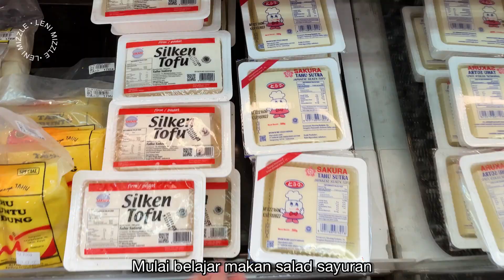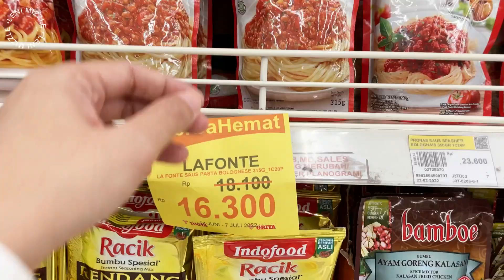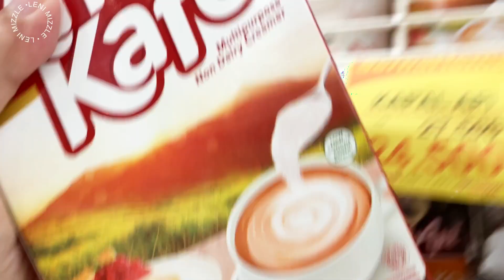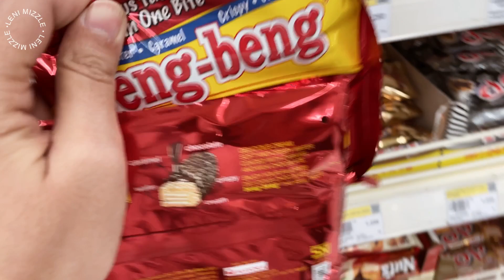Dailyvlog Kegiatan Ibu Rumah Tangga Harian I Belanja Mingguan I Masak Menu simple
Haiii ketemu lagi di dailyvlog aku, ditonton sampai habis yaa :)

INFO PRODUK :
Beberapa produk rekomendasi shopee ada di link di bawah ini ya👇🏻

Bed Cover :
Sprei kotak :
Semprotan serbaguna:
Alat siram tanaman :
Teko Air minum :